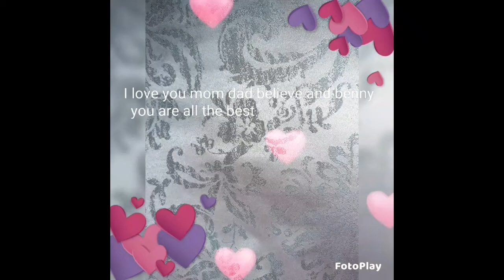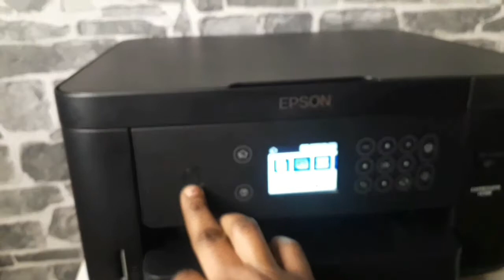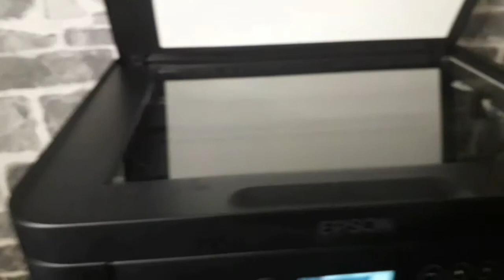Unbox with me//Edith Williams and family//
Hi guys welcome back to another unboxing video, hope you guys are going to love it.

a very big thanks to all my returning subscribers, you all are loved and appreciated. //Edith Williams and family//